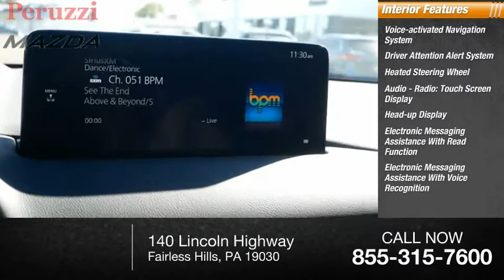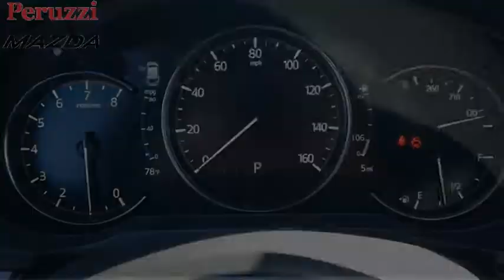2021 Mazda CX-5 Fairless Hills PA 217995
2021 Mazda CX-5 Signature

Peruzzi Mazda
140 Lincoln Highway